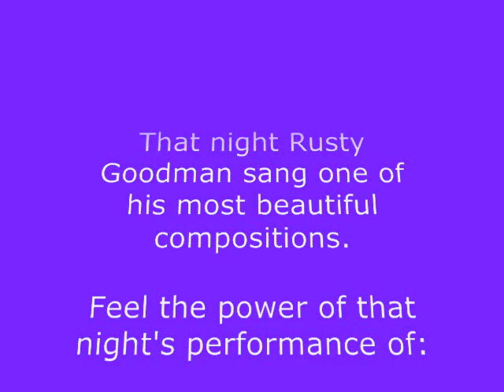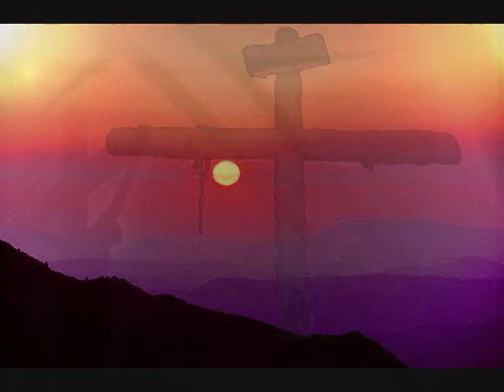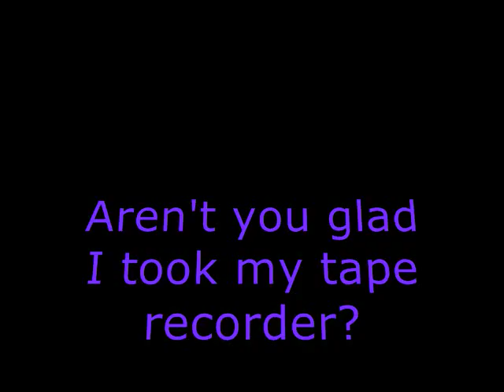Rusty Goodman - A Small Lonely Hill - Happy Goodmans (1975)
One of Rusty's most moving songs from 1975.  Recorded live in Little Rock at a Battle Of The Songs, this version has all the pathos these great lyrics deserve.  Safely stored away for 38 years it is now yours to enjoy and be blessed by anew!